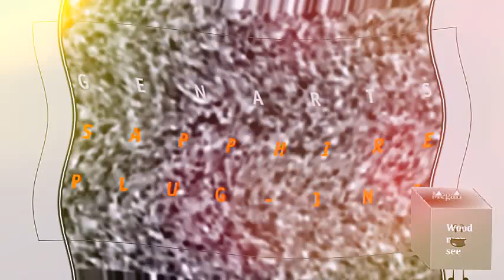Klasky Csupo in Panda Major Effects Round 1 vs Jayden Galipo